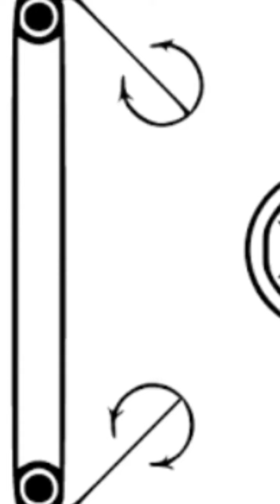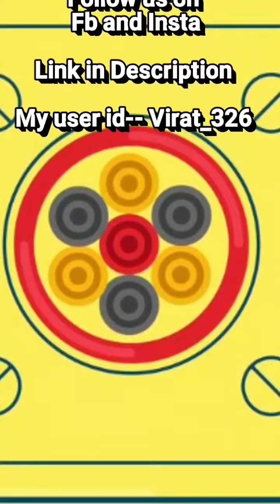Twister Vs Twister..What the ....? Moment.Series.Dubai Skybar..Carrom Pool Legends...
Twister vs Twister First time

Ask your doubts in Facebook...